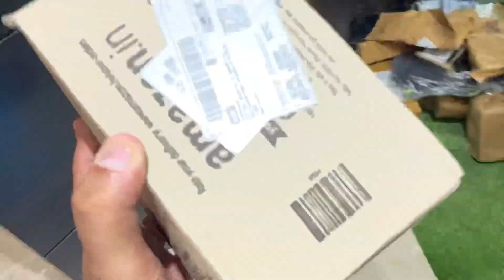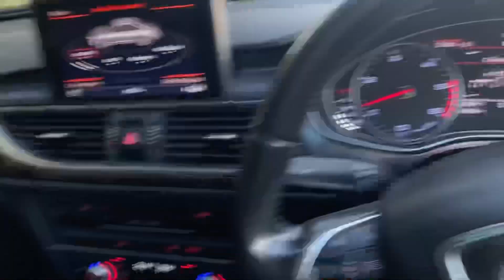Mera Bhai Le Aya *NEW CYCLE*🔥Budhape Men Pagal Ho Gya Hai 🤣